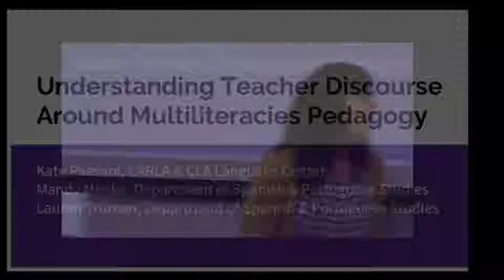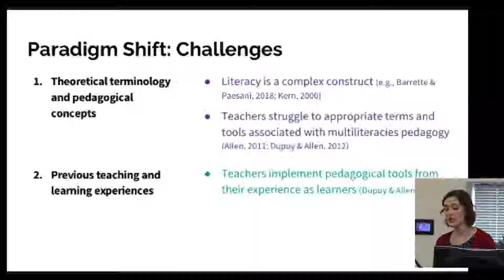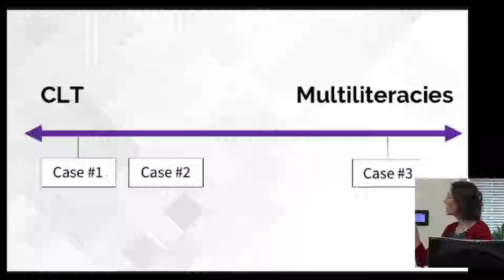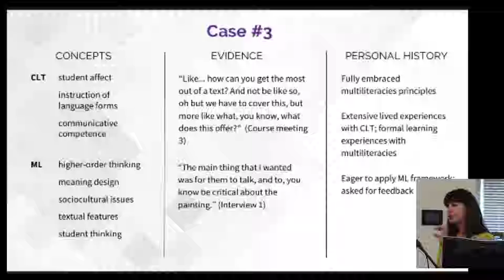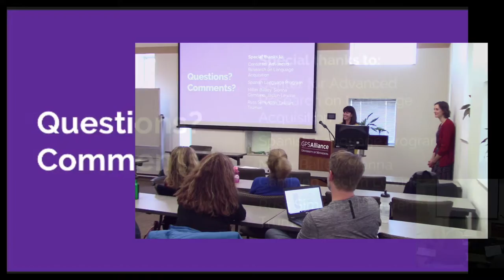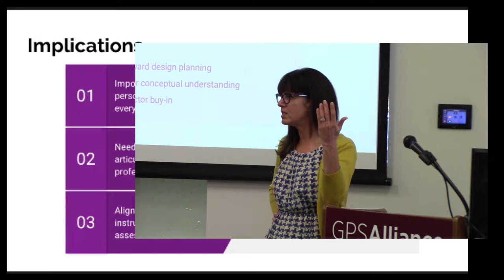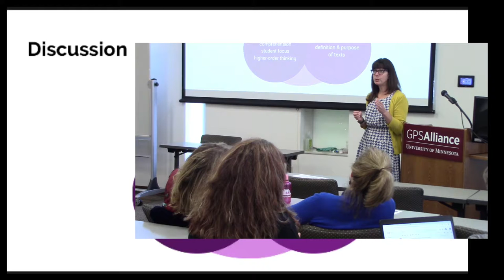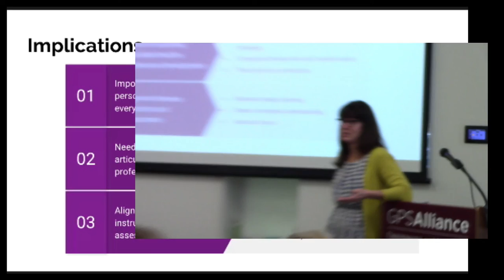Understanding Teacher Discourse Around Multiliteracies Pedagogy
Over the past two decades, scholars and practitioners have been exploring ways to apply multiliteracies (ML) principles and practices to postsecondary language programs. Yet adopting new teaching paradigms can be challenging for teachers: The few studies that have investigated how teachers learn about and implement ML pedagogy underscore the long-term nature of teachers' conceptual development and their difficulties in applying conceptual knowledge in instruction. In this presentation, we discuss a qualitative case study that contributes to this line of research. Specifically, we investigate whether and how concepts related to communicative language teaching (CLT) (e.g., comprehensible input, language functions, affect) are manifested in teacher discourse around ML pedagogy. Findings indicate that participants' discourse reflected CLT concepts to differing degrees, despite similarities in their teaching histories. We conclude with implications of the study's findings for socializing FL teachers into ML pedagogy.

Mandy Menke is an Assistant Professor of Hispanic Linguistics and Director of Language Programs in the Department of Spanish and Portuguese Studies. She researches topics related to second language acquisition and foreign language pedagogy, at both the university and K-12 levels.
Lauren Truman is a doctoral candidate of Hispanic Linguistics. Her research interests include bilingualism, language and identity, language maintenance, and language policy. Her work focuses on the sociolinguistics of Spanish and Maya in the Yucatan and bilingual education policy in the United States.

This presentation is cosponsored by the Department of Spanish and Portuguese Studies.